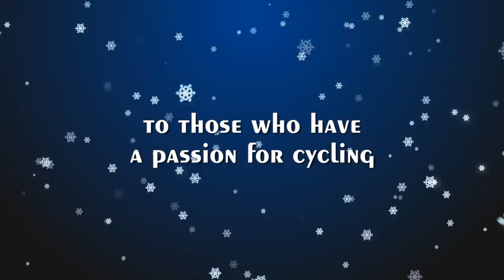Buone feste dalla Nove Colli!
Tanti auguri di buon Natale a tutti i cicloamatori dalla Regina delle Granfondo!

From the Queen of Granfondos... Happy holidays!